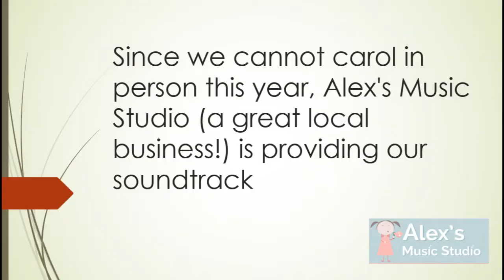Winterfest 2020 Tree Lighting Ceremony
Celebrate the holidays with our annual Roscoe Village Tree Lighting Ceremony brought to you virtually. Hear from Roscoe Village Neighbors, Roscoe Village Chamber of Commerce, Alderman Waguespack and some other special entertainment. Happy Holidays and don't forget to enter our 9th Annual Holiday Decorating Contest (roscoevillage.org) for a chance to win cash prizes and amazing gift cards from local businesses. Happy Holidays Roscoe Village!